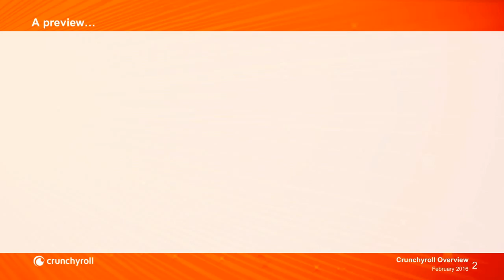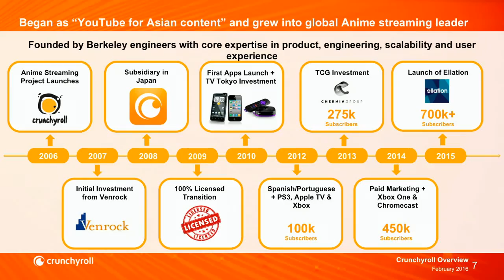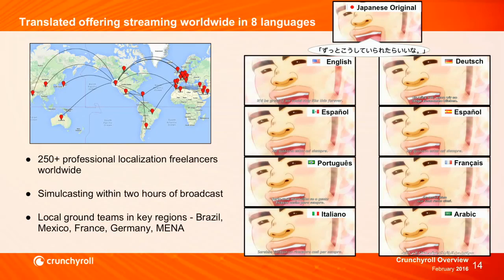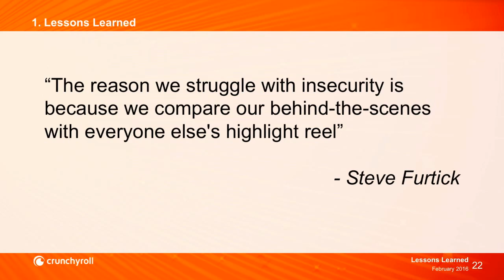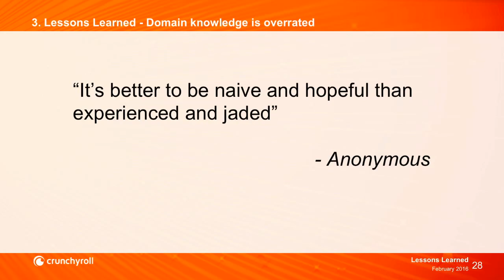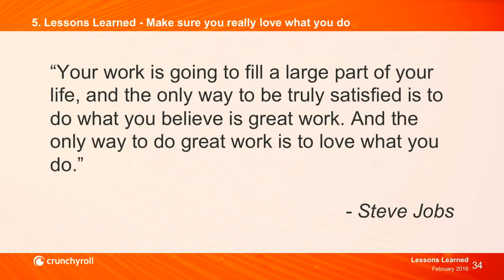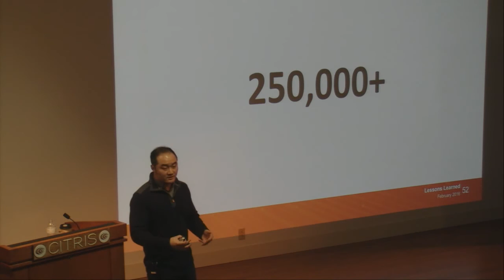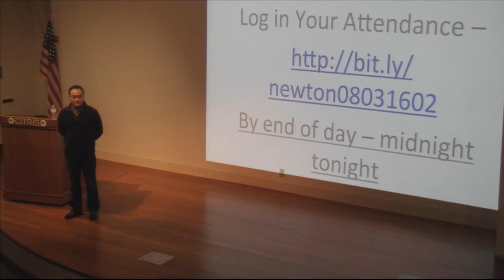Newton Lecture 3-8-16